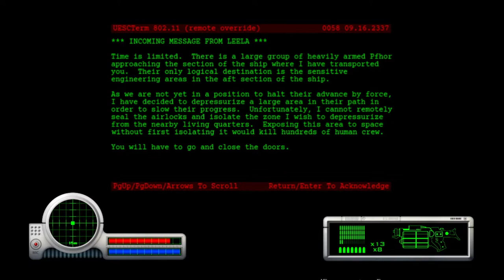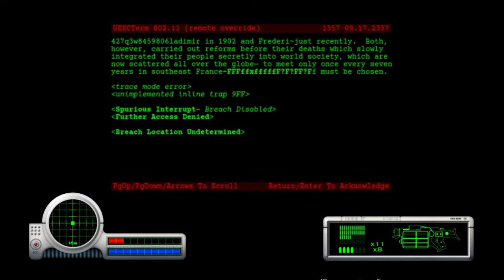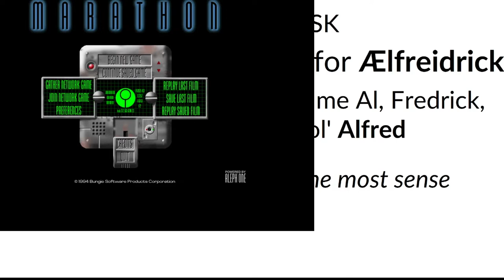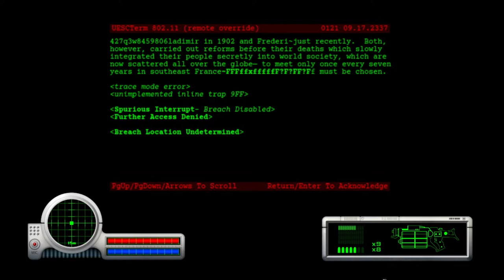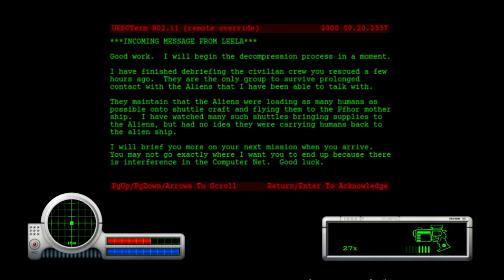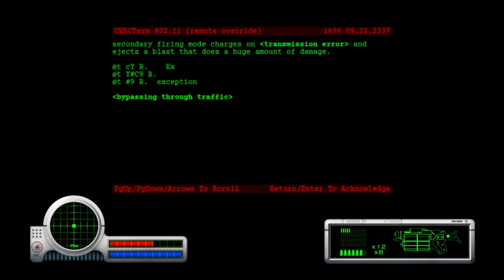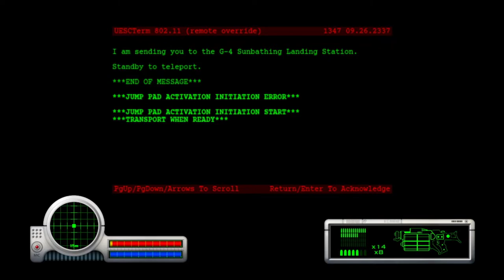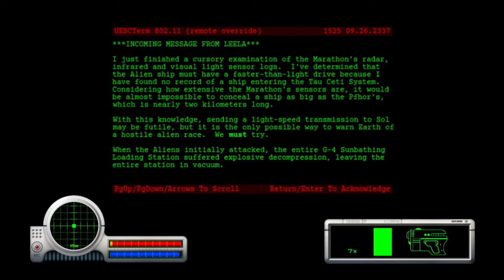Marathon- Part 3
Happy National Freedom Day in the USA! Marathon continues a little earlier than intended, because I'm really enjoying it!